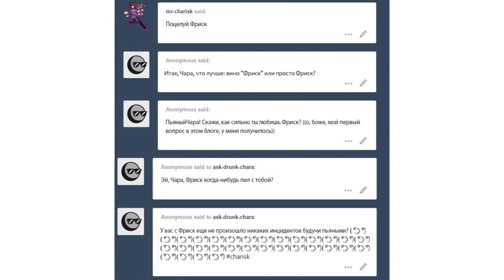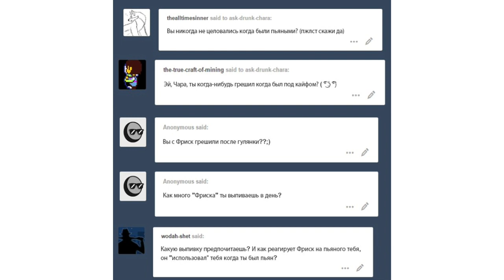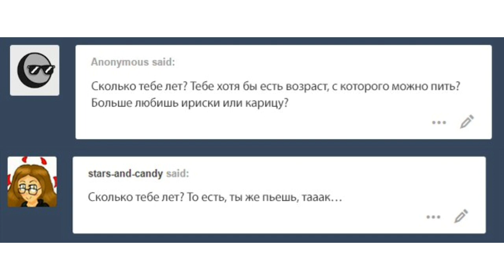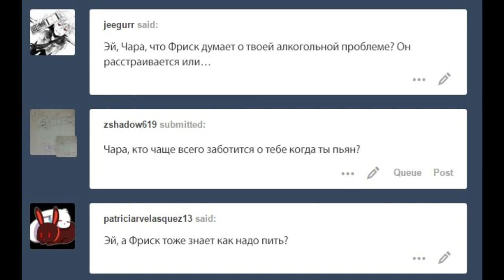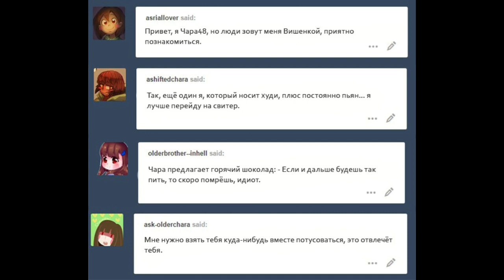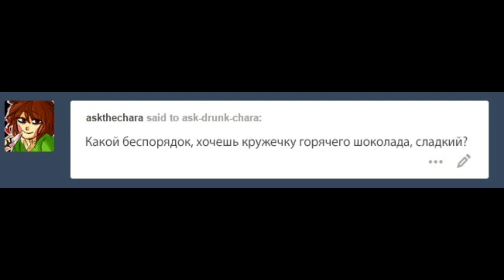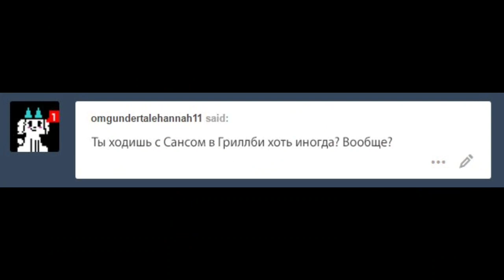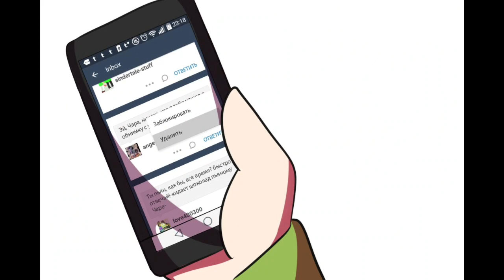Аск пьяный Чара| Спроси пьяного Чару 1 часть